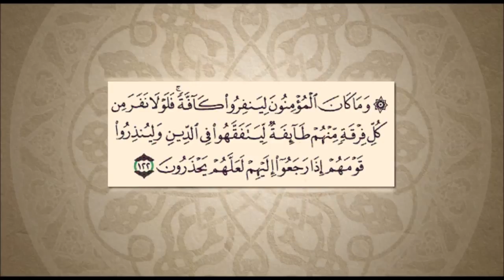0054-Bab-7- Kajaye-e-Hajat Part-12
Bulugh Al-Maram is based upon the Ahadith of our Prophet which have been the sources of Islamic Jurisprudence. Al-Hafiz Ibn Hajar Al-Asqalani (Hijrah 777-853) has recorded the true significance of the Ahadith and their origins & also made a comparison of the versions, if the sources are more than one.